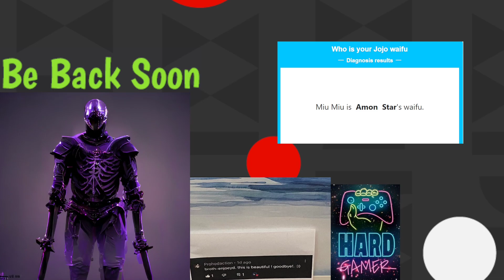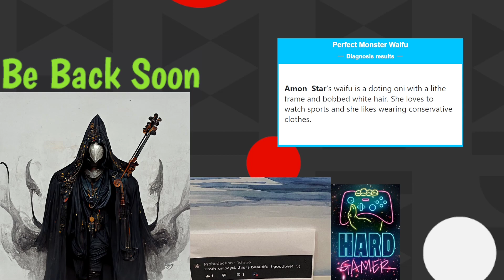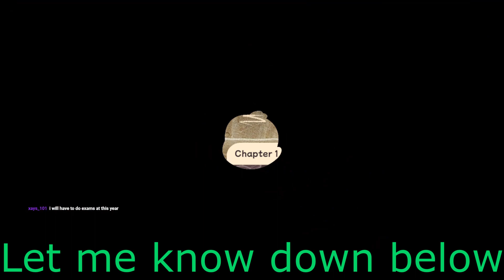Good Ghouls Journey through the Cave of Delusions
We have fun, run into a few bugs, and more. Trying to edit my videos to all be under 1 hour. One day I hope to be able to look at a stream and turn 4 hours into 40 minutes of content. Not many edits in this video but, this is the last major bug we run into as of now. I just finished Chapter 2 when this is uploaded. I'll be sure to have some timestamps below. This was recorded the day that I reached 69 followers on Twitter. You are free to follow me on there. I really just post about streams,  try to send good vibes every Monday, and just respond to whatever I manage to see that day. In future videos I will have added an expander and other filters to my mike to help deal with audio peaks and the hissing sounds that you might hear in the video. This is all from a stream and while I did do a lot of cutting this isn't like a walkthrough so future videos might have even more cut content. But, I'm sure that shorter videos would be much more appreciated. I did leave in some of the talk about school and struggles that some people might be facing. If you can please be kind to X-rays. As they are learning English. You might have noticed or see in future videos I'm kind of popular overseas.
Follow the artist behind the  Outro Music @ITSCOFFEERUN